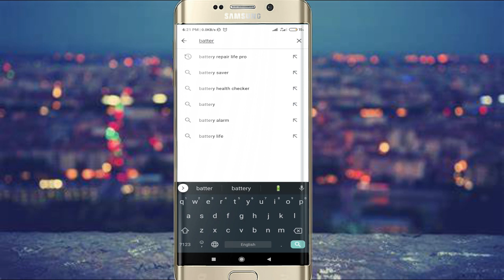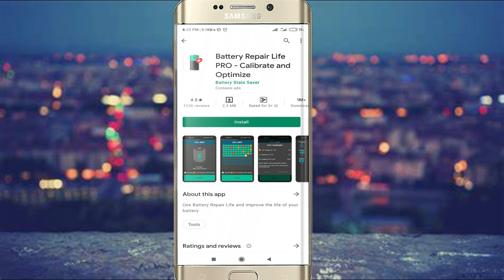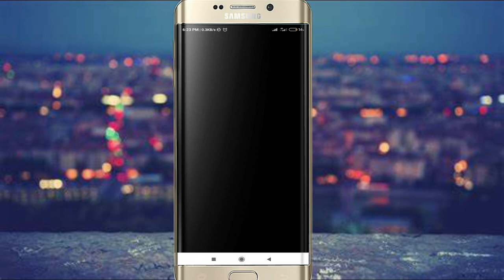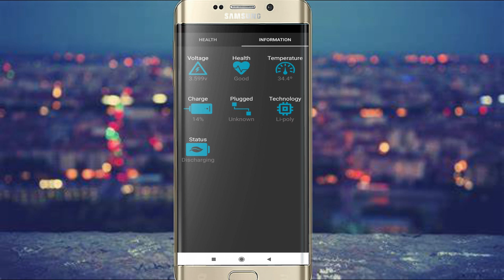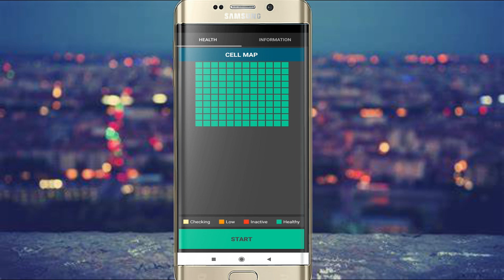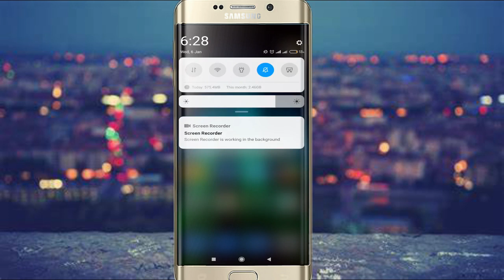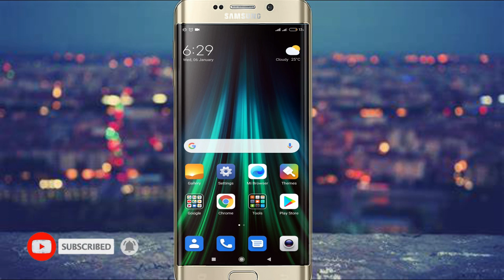How to fix battery problems in android | way to keep battery charge time long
All battery problems soving